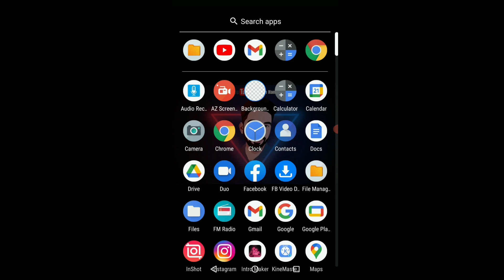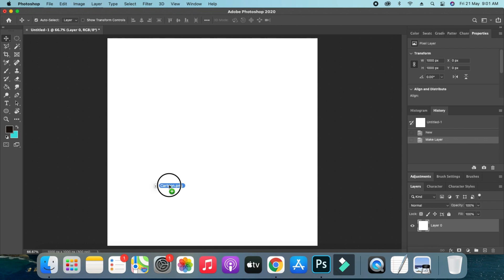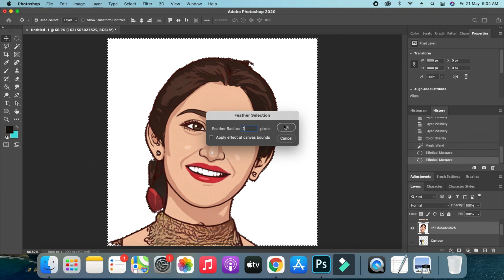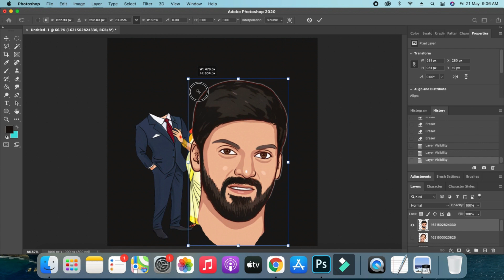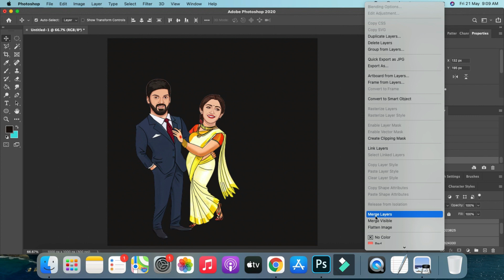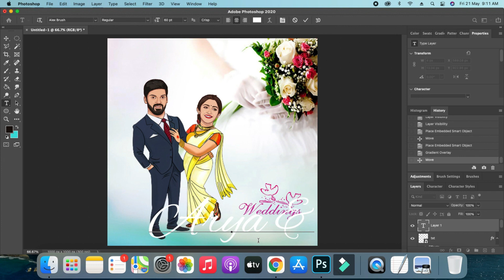Cartoon Wedding Photo Edit தமிழ் Trending ToonApp Wedding Invitation Ideas Couple Cartoon Editing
ToonApp cartoon maker is the best app to cartoon yourself in one tap
wedding cartoon editing